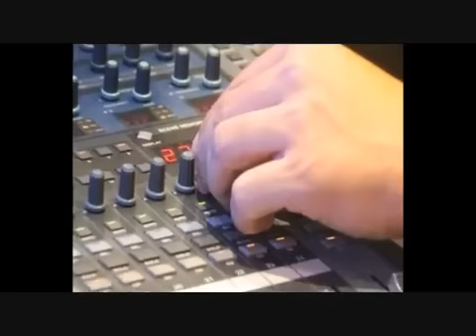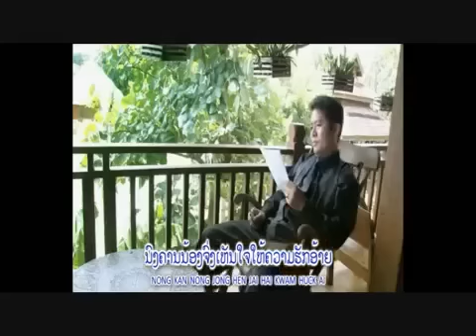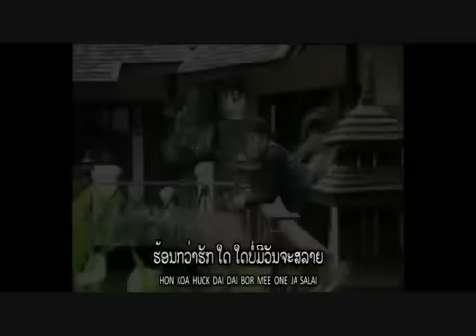lao song - prod oun ok ai duay joub huk : Tom Raibow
MV lao music